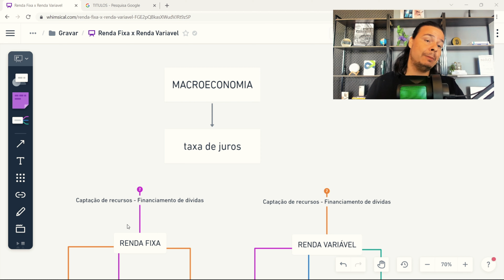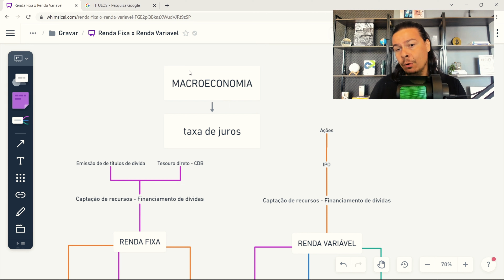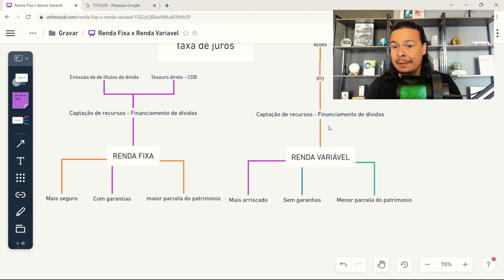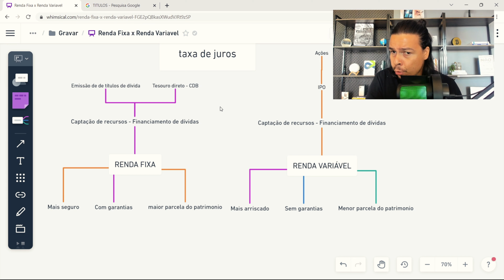RENDA FIXA X RENDA VARIÁVEL - Altino Junior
VÍDEOS QUE VOCÊ AINDA NÃO ASSISTIU

Cadastre-se na lista de espera para reservar uma vaga na primeira turma da Mentoria Macro.

RENDA FIXA X RENDA VARIÁVEL